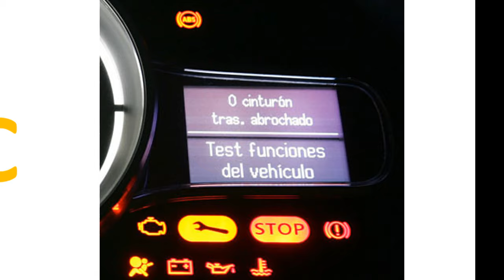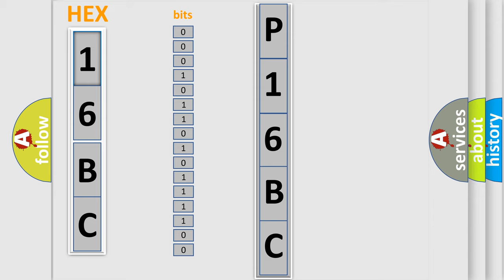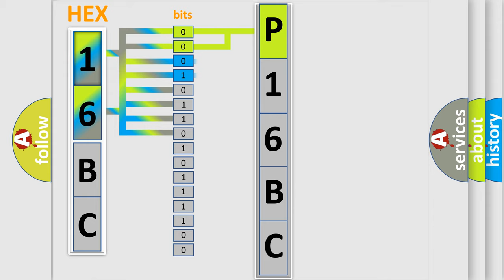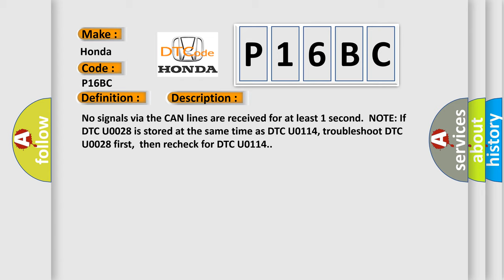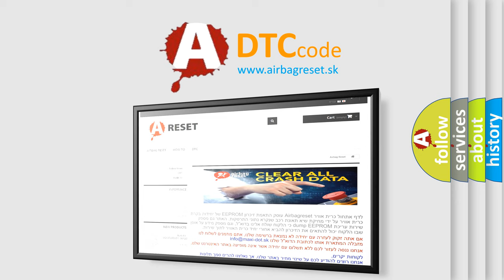DTC Honda P16BC Short Explanation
Contents:
0:21 Basic DTC analysis according to OBD2 protocol standard.
1:48 Insight into programming
2:58 A diagnostically understandable description of the Diagnostic Trouble Code
3:05 Basic error definition

Make:
Honda
Code:
P16BC
Definition:
F-CAN Malfunction (PCM-SH-AWD Control Unit)
Description: